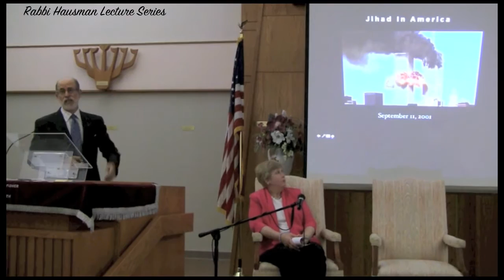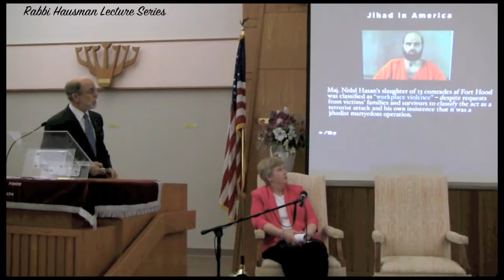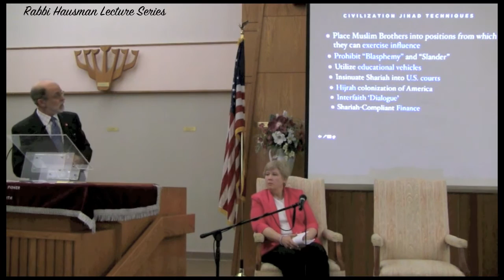Frank Gaffney On The Civilization Jihad In America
Understanding Jihad is essential for our country's National Security.

 Mr. Gaffney was nominated by President Reagan to become the Assistant Secretary of Defense for International Security Policy, the senior position in the Defense Department with responsibility for policies involving nuclear forces, arms control and U.S.-European defense relations. He acted in that capacity for seven months during which time, he was the Chairman of the prestigious High Level Group, NATO’s senior politico-military committee. He also represented the Secretary of Defense in key U.S.-Soviet negotiations and ministerial meetings.

Mr. Gaffney is a subject matter expert on the Global Jihad Movement.

In this short 4 minute clip you will learn the basic elements of Jihad to better help you understand the world around you both friend and foe.  Know Thyself and Know Thy Enemy.

Rabbi Jonathan Hausman invited Frank Gaffney, Admiral 'Ace' Lyons, and Clare Lopez to educate his congregation and the greater public through his "Speaker Series"

Take the information in this clip and learn about the threats to America and to your community.

God Bless America and God Bless Our Troops - One Team One Fight